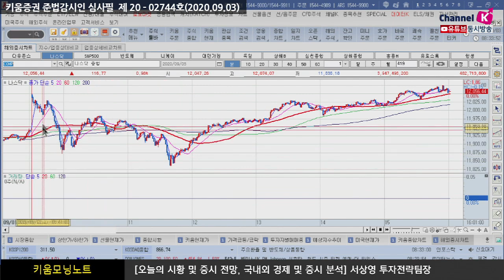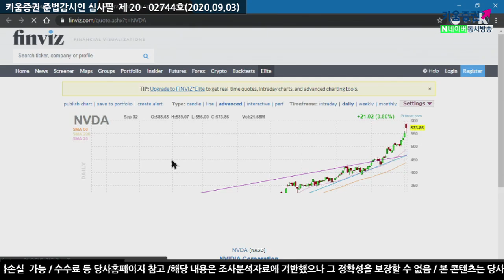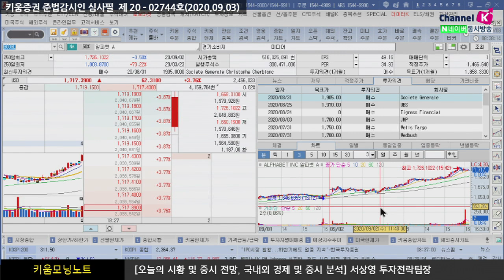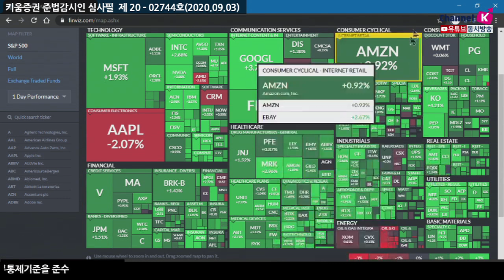국내시장 투자심리 개선, 차익매물 소화로 개별주 장세 예상 (모닝노트.시장분석/20.09.03)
ADP 민간 보고서 시장 예상치 크게 하회, 연준 베이지북 발표
윌리암스 뉴욕 연은 총재 '저금리는 장기적으로 이어질 것
더불어 YCC 정책이 가계와 기업에 도움이 되는 것이 핵심'
연준의 적극적인 대응 시사
하지만 기존에 상승 폭이 컸던 대형주 하락
국내 시장의 투자심리가 좋아지고 있지만
미국 고용불안, 경기 회복 지연 외국인 매물 가능성 부담
한국 증시는 차익 매물 소화 과정 속 개별 종목 장세 예상​
강병욱 채널K 앵커, 김수정 채널K 캐스터, 서상영 투자전략팀장
​「좋아요」와 「구독」 잊지 말고 눌러주세요​
9/3 연준위원들의 발언에 힘입어 상승폭 확대